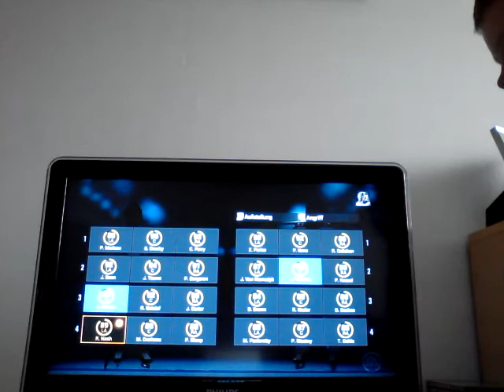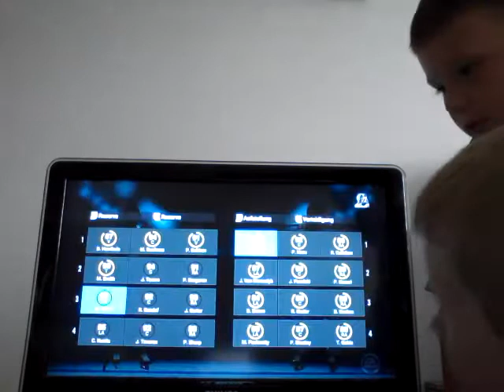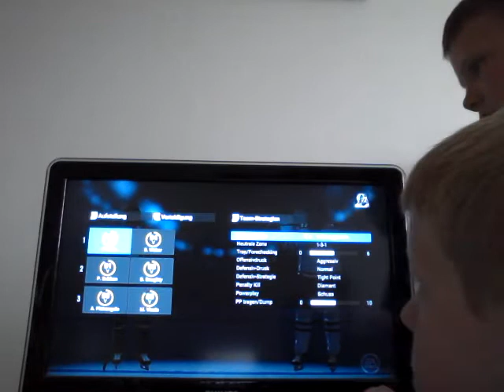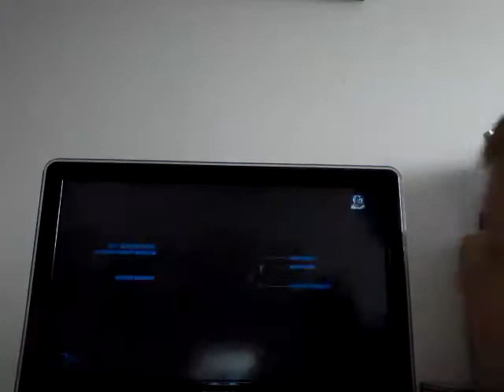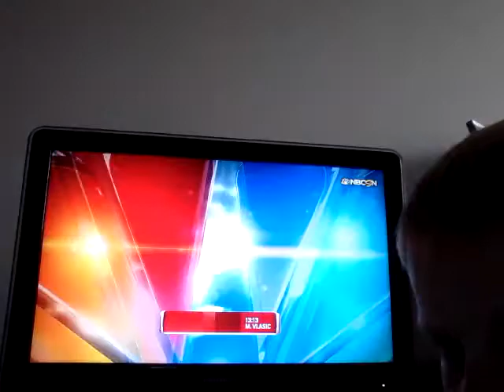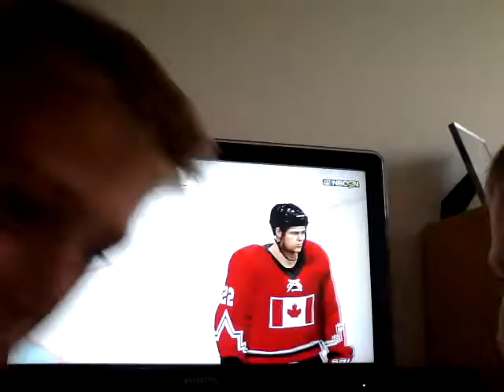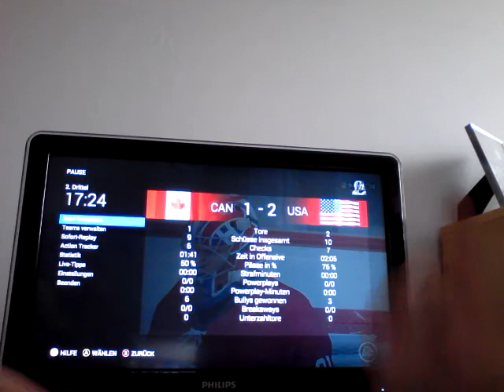Eishockey Kanada gegen USA auf der XBOX One